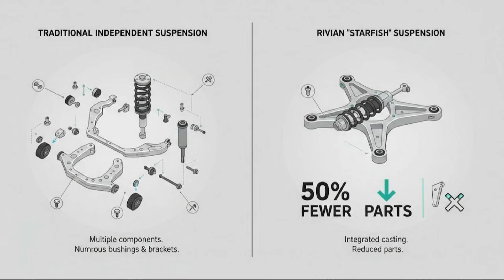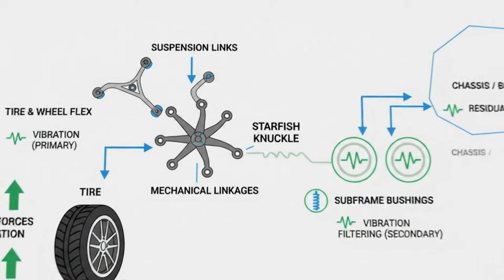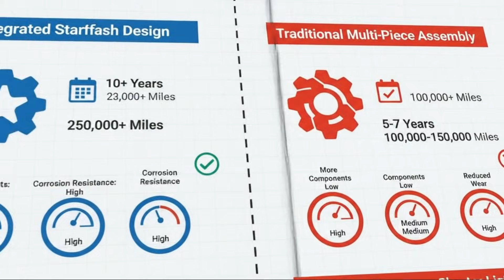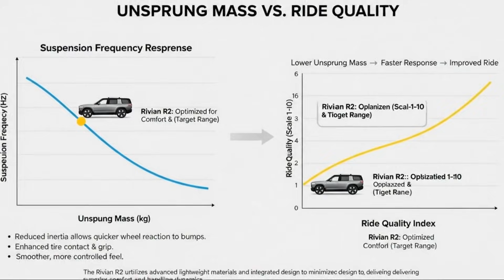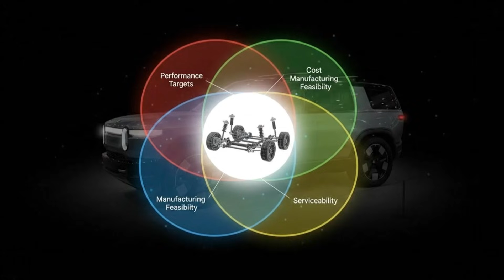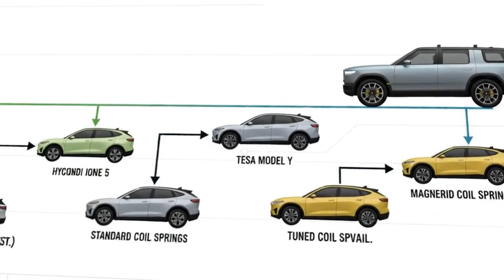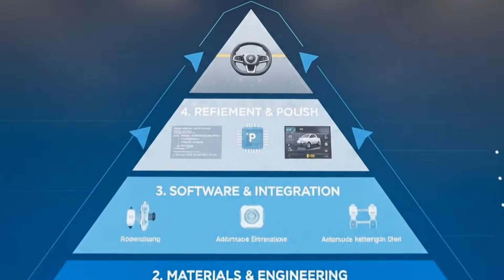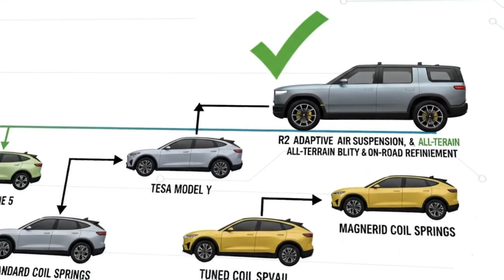Rivian R2 Suspension Explained | Starfish Design, Multi-Link Geometry & Ride Quality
The Rivian R2 isn’t just another electric SUV — it’s a showcase of serious automotive engineering. At the heart of its driving experience is a revolutionary starfish-shaped rear suspension knuckle, designed to reduce unsprung mass, improve ride comfort, and deliver precise handling without relying on expensive adaptive systems.

In this in-depth breakdown, we explain how the Rivian R2 suspension works, why a five-link multi-link rear suspension matters, and how Rivian’s approach to vehicle dynamics and ride quality could outperform competitors like the Tesla Model Y, Hyundai Ioniq 5, Kia EV6, and Ford Mustang Mach-E.

This video covers:
• What the Rivian “Starfish Suspension” actually is
• Why reducing unsprung mass improves ride quality and control
• How multi-link suspension geometry affects comfort and handling
• Why isolated subframes matter for noise, vibration, and harshness
• How Rivian balances performance, durability, and cost
• What this suspension means for real-world driving and ownership

Unlike many electric SUVs that prioritize screens, software, and gimmicks, the Rivian R2 focuses on fundamental mechanical excellence. Its suspension design reflects a philosophy rooted in engineering first, delivering confidence, comfort, and control in everyday driving.

If you’re interested in electric SUV engineering, EV ride quality, suspension design, or how Rivian plans to compete with Tesla, this breakdown explains why the Rivian R2 could become one of the best-driving electric SUVs of its generation.